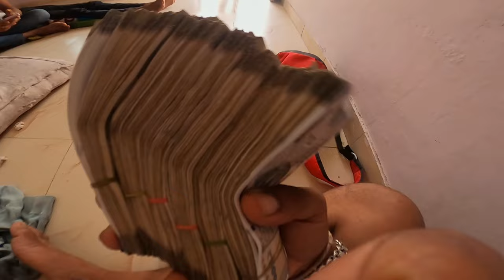Dream Surprise🎉 Come True - Fortuner Booked kar Diya kya ? Ghanu Rathwa Vlog 317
Hello guys i m ghanu rathwa and welcome
to my world 'i created new second youtube channel and i will uploaded my daily lifestyle vlog and I beloved in small town village area so I hope like you my channel & content .